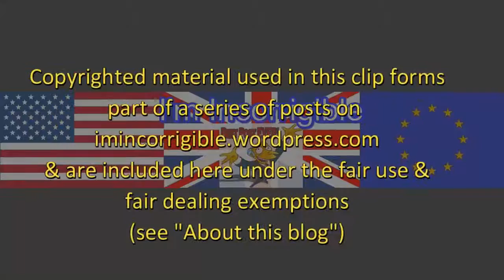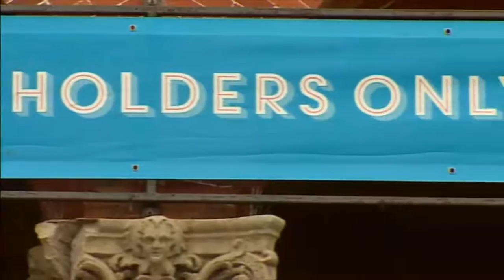Campaign to stop ticket tout profiteering launched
Daily Politics 28 November 2016